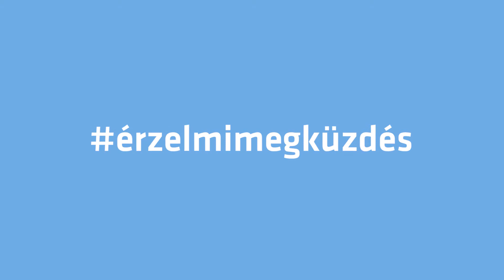LaKat – Siposné András Ildikó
Abban szerintem mindnyájan egyetértünk, hogy a korona vírus-járvány miatt kialakult helyzet speciális, mert pontosan ilyen krízis nem volt még sem a távoli, sem pedig a közelmúltban.  Éppen ezért az eddigi tudásunk másképp használható a válság kezelésére.

Az emberek megküzdési módszerei különbözőek és széles körűek. A szakirodalom két nagy irányt különít el. Az egyik a probléma fókuszú-, a másik az érzelem központú megküzdés.
Ez utóbbi azt jelenti, hogy a feltörő érzelmeinket próbáljuk meg kezelni.  Ez azért szükséges, mert ezek most általában negatívak.

Az érzelmi fókuszú megküzdést általában akkor alkalmazzuk gyakrabban, ha úgy látjuk, hogy az adott helyzetet el kell viselnünk, nem tehetünk ellene semmit.
A másik módszer a probléma központú megközelítés. Ekkor racionálisan kezdjük el vizsgálni a felmerült nehézséget és megnézzük mit lehet tenni ellene.

A vírus miatt kialakult helyzetben a problémamegoldást nehezíti, hogy nem fogunk tudni 100%-os megoldást találni, hiszen nincs teljes ráhatásunk a történésekre. A szakemberek azt tanácsolják, hogy fogadjuk ezt el. Tegyünk meg minden tőlünk telhetőt, így csökkenhet a frusztráció.

Rendhagyó kezdeményezésbe vágta a fejszéjét az Infotér. A korona vírus-járvány miatt kialakult helyzet arra ösztönözte az egyesület oktatási munkacsoportját, hogy ne csak szigorúan a digitális oktatás témájával foglalkozzanak cikkekben, videókban, hanem mentálhigiénés támogatást nyújtsanak a kialakult helyzetben a tanárok, a szülők és a gyerekek számára.

Célunk a lelkesedés fenntartása a pedagógusokban, szülőkben és gyerekekben. Segítsünk olyan gyerekek elérésében, akiket egyébként nem tudnánk. Nézzük meg hogyan tudnánk motiválni, akit még az osztályteremben sem sikerült, hogyan tudjuk az érdeklődést fenntartani másodpercek helyett esetleg percekig azoknál akiknél a belső világ bezárult. Válaszokat keresünk arra, hogyan tudunk ebben segíteni az informatikával humánusan? Hogyan lehetünk lazák a komfórtzónánkon innen és túl...